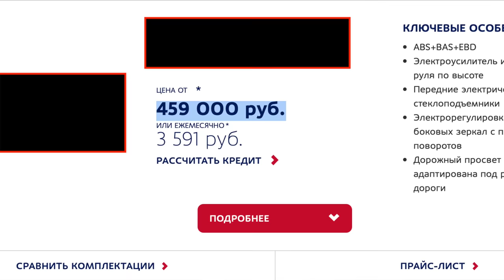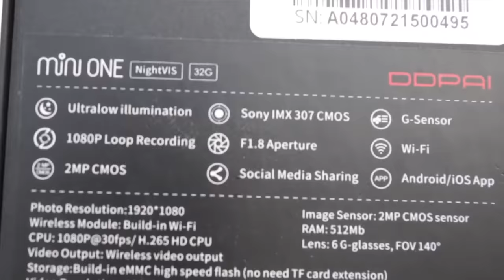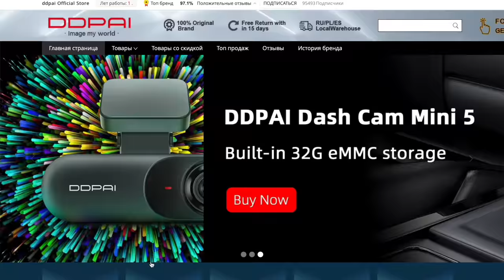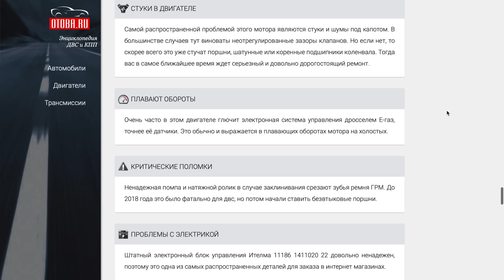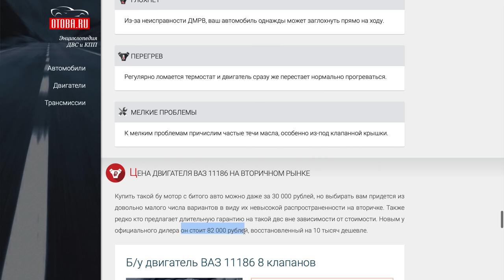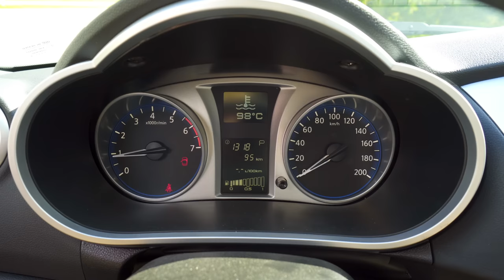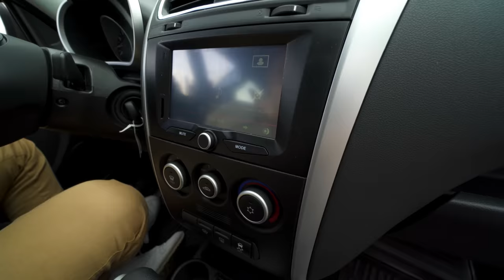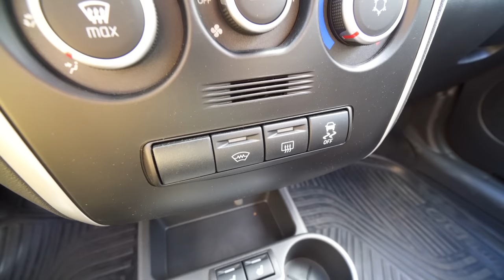ДОСТУПНЫЙ АВТОМОБИЛЬ ДЛЯ ГРАЖДАН СВЕРХДЕРЖАВЫ от 539,000р. НОВАЯ МАШИНА В КАЖДЫЙ ДОМ.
ЦЕНА ПО АКЦИИ C 10:AM 29-го Сентября до 10:AM 1-го Октября.
Где народные автомобили который наиболее доступны по цене? Вот один из них. Рабочий осёл отечественной разработки замаскированный под японского самурая. АКПП, обогрев лобового, навигация и ряд других фишек, но которые доступны в ТОПовой версии за 715,000р. Давайте объективно познакомимся с этим интересный автомобилем.